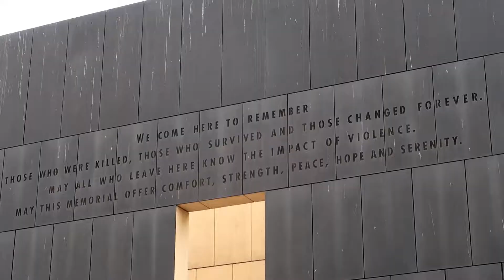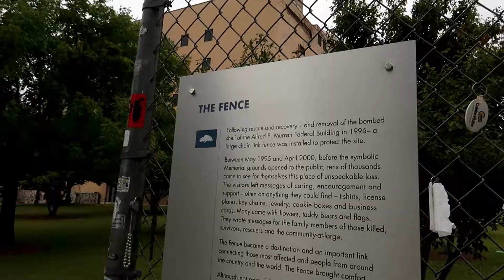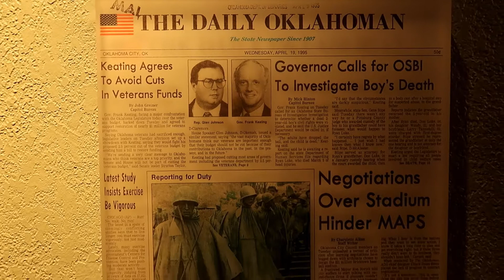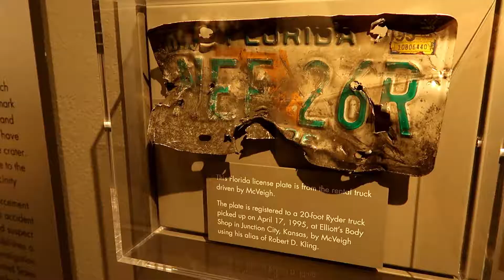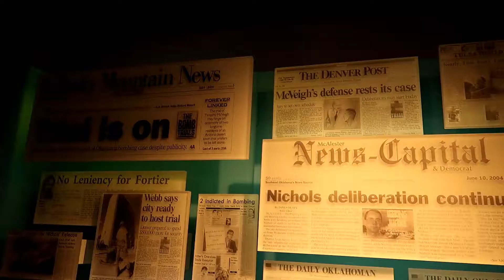Touring the OKC Bombing Memorial Museum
Mary and her friends were in town, as were Diane and Lynn, so we took the crew to eat at The Jones Assembly, then we went to the OKC Bombing Memorial. It was such a somber experience for us all. Each one of us has a story of what we were doing on that day back on April 19, 1995. If you are ever in the OKC area we strongly recommend going to the memorial museum. It was so well done, and is a part of American history that we should never forget!